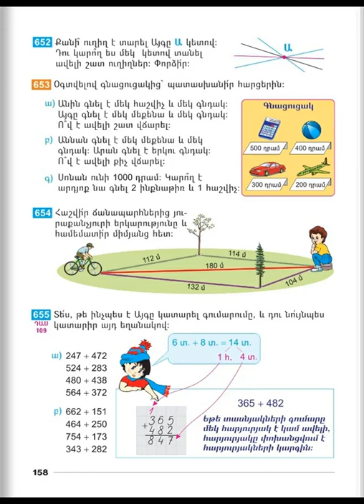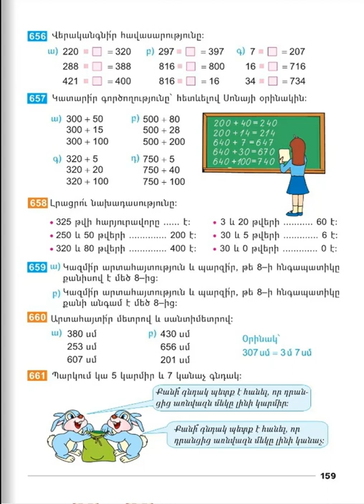Tnayin ashxatanq, Matematika 2, Das 109